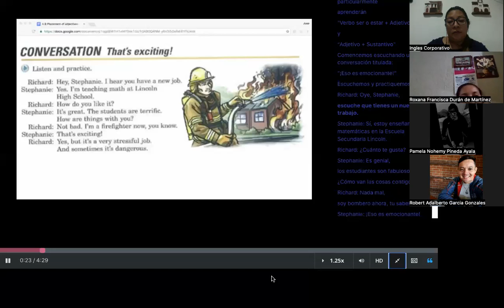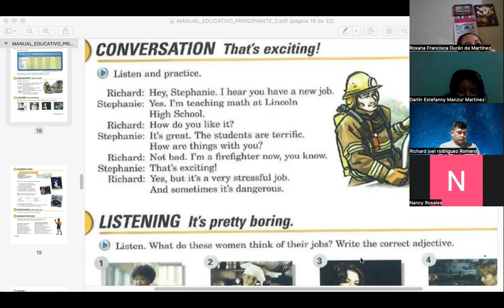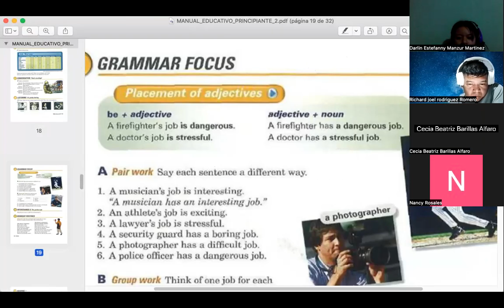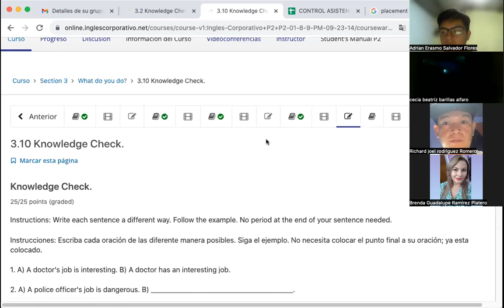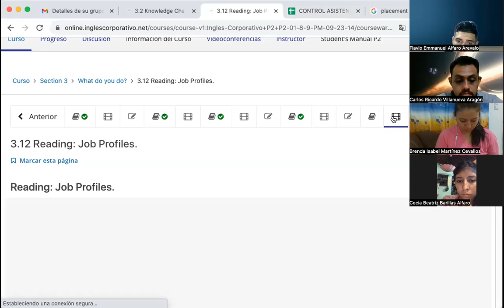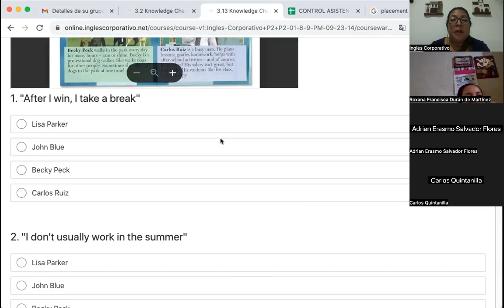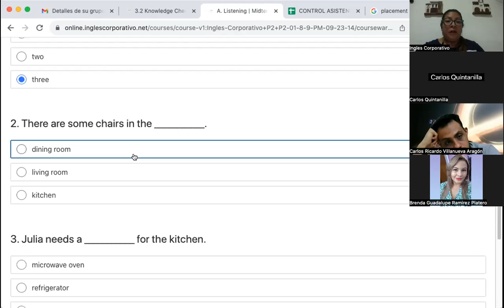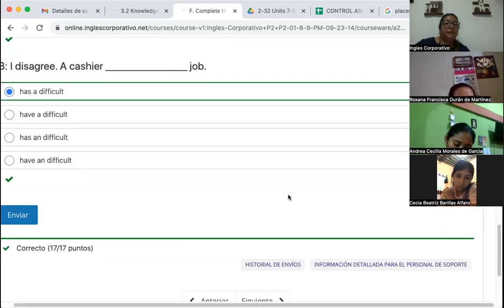SESION 07- 4/10/2023-FI-REGAL-92- CORDOVA DE BONILLA- PLACEMENT ADJECTIVES